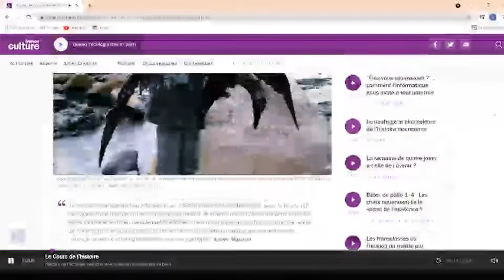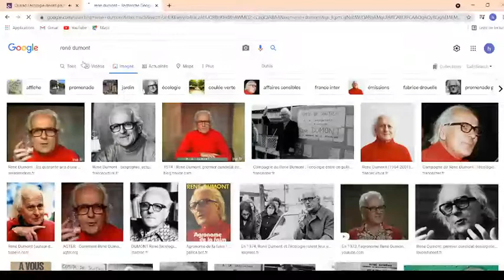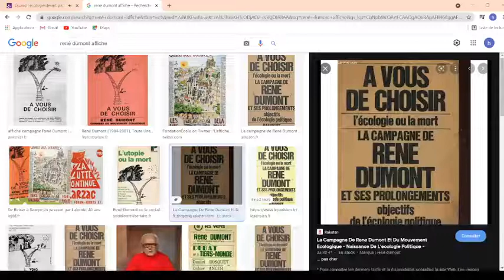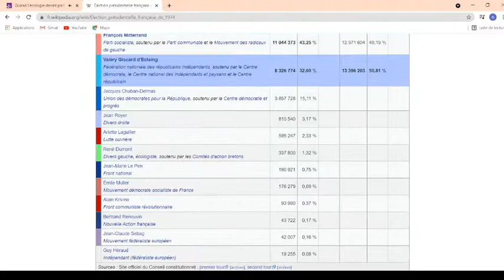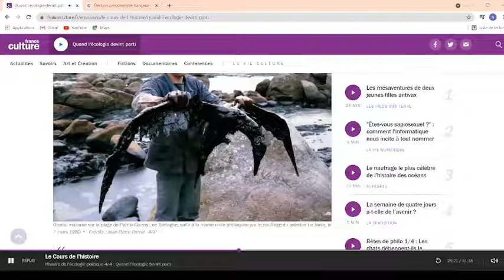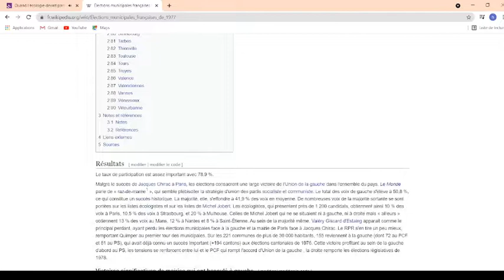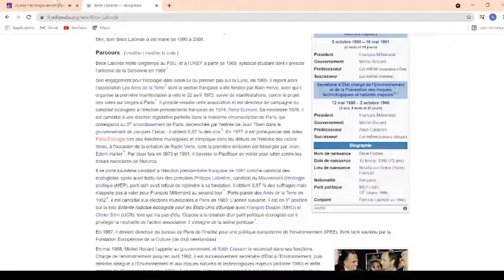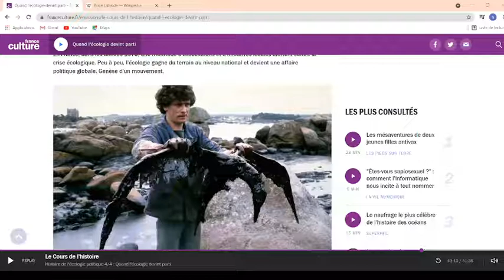Histoire de l'écologie politique, rediffusion de live.